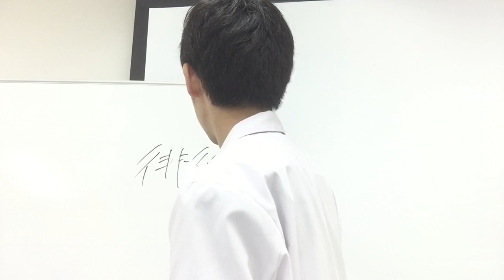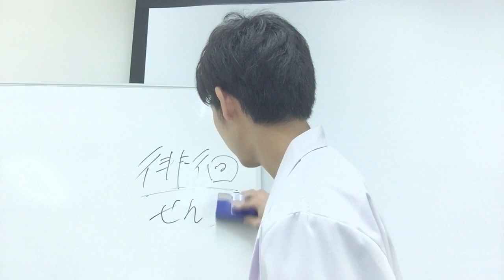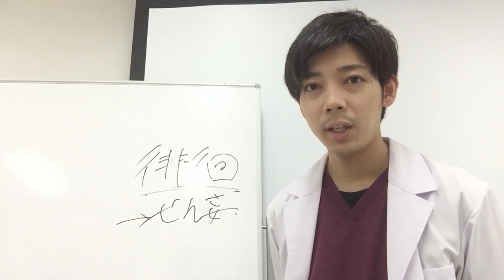認知症状「徘徊」って何が原因？